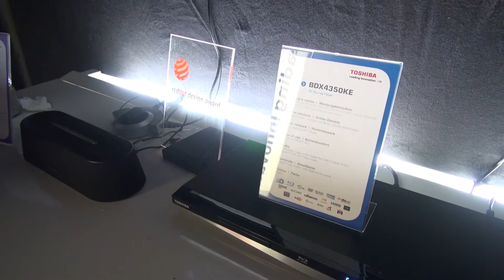Bluetooth Sound Bars for a Home Theatre Experience